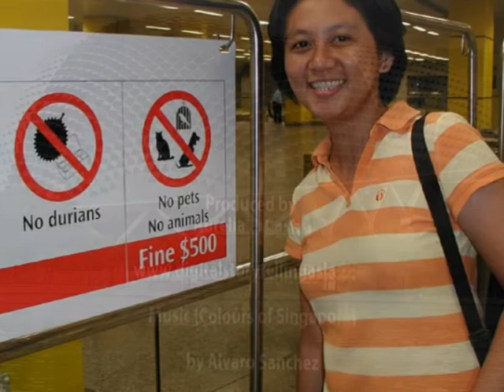Mango in a Durianland by Aurelia L Castro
A story by Aurelia L. Castro. April 2009. Singapore.